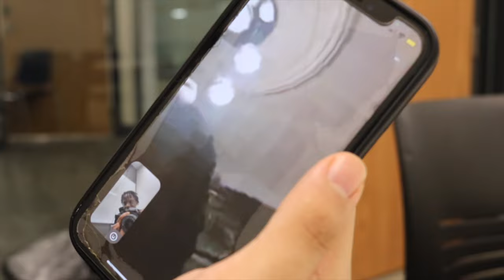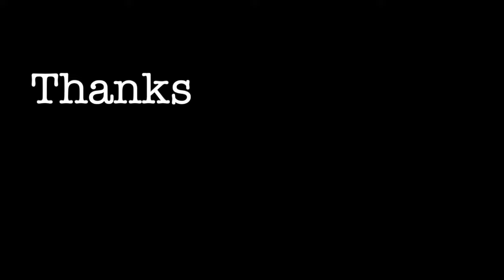Week in the life